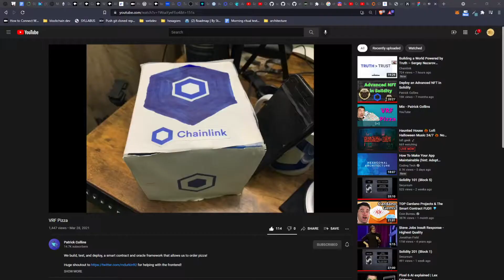Who wants to help me remix this for a "last class" pizza party?!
step 1 fork this
step 2 find the part that interfaces with the dominos api
step 2-4 ______ (discover, divide and conquer)
step 5 pizza party for winning team (or my lucky students) but the only catch is its somewhat more random but also with "allergies and 'no thanks'" (maybe, depending on how many steps we can get with OZ governance), and is paid for on-chain and definitively true?
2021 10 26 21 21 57